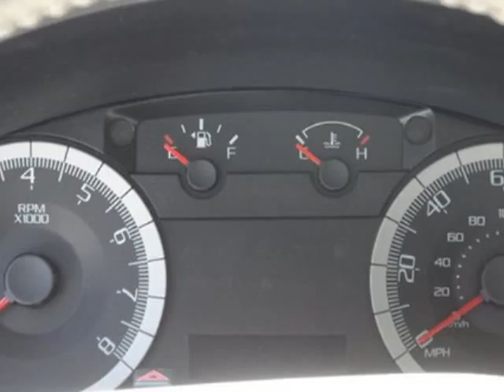2009 Ford Escape 4WD 4dr V6 Auto XLT SUV - Lancaster, PA